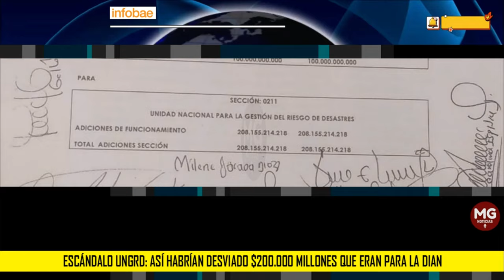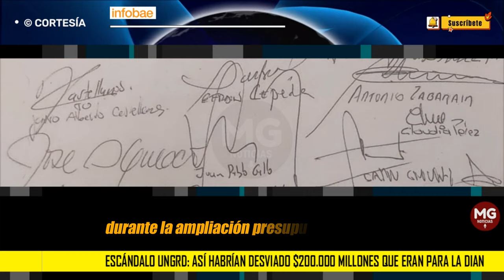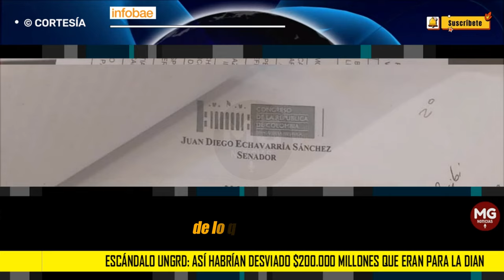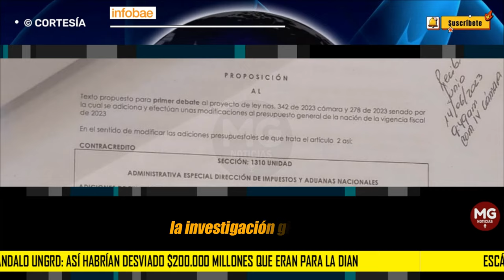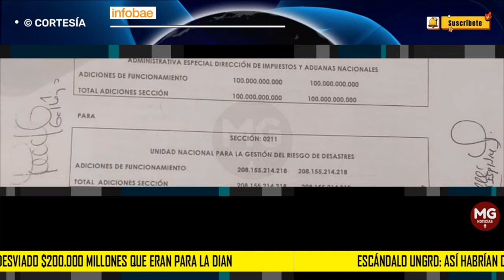ESCÁNDALO UNGRD 🟡 ASÍ LE QUITARON $200.000 MILLONES A LA DIAN PARA DÁRSELOS A LA UNGRD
Escándalo Ungrd: así habrían desviado $200.000 millones que eran para la Dian y terminaron en manos de congresistas. Luis Carlos Reyes, director de la Dian en ese momento, denunció durante reunión del gabinete prácticas corruptas para asegurar la aprobación de reformas clave; la suma originalmente estaba destinada a combatir la evasión fiscal.
INFOBAE